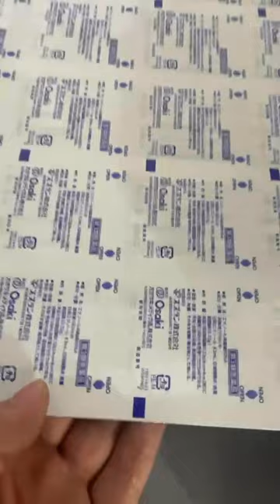UV laser machine is used for large format flight marking in the pharmaceutical industry